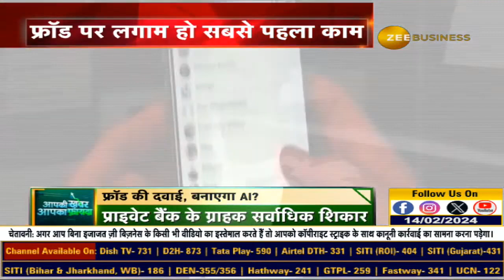advocateaashutoshsrivastava legalopinion AI CyberFraud ZeeBusiness